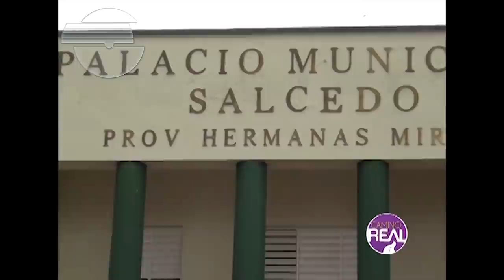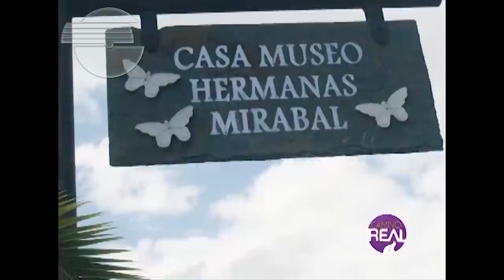SALCEDO. La flor de la patria.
Salcedo, provincia Hermans Mirabal, es una de las ciudades mas interesantes de la región del Cibao. Esta es su historia.